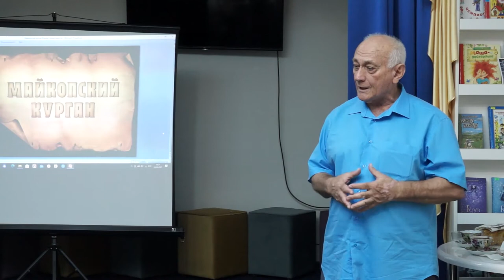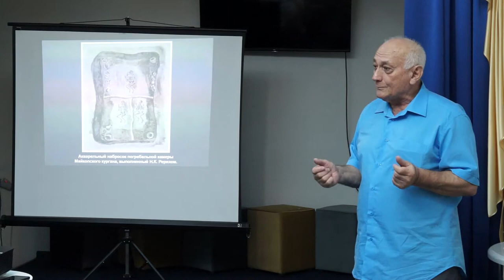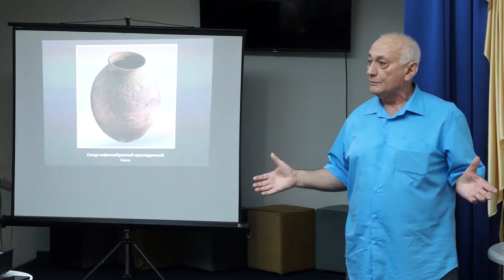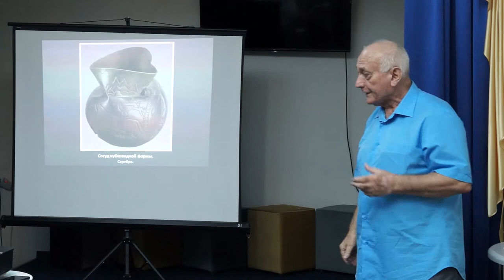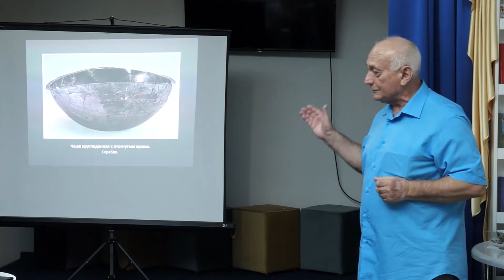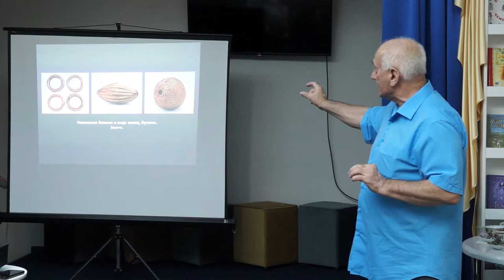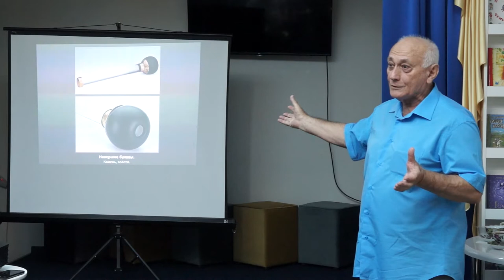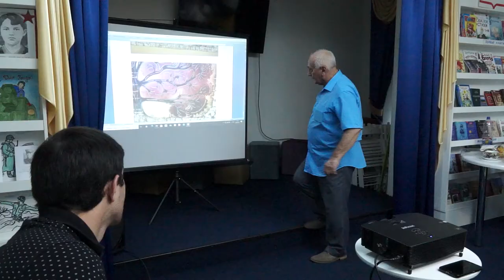23-08-2021 г Встреча представителей Адыгэ Хасэ района с известным археологом Адыгеи А А Тов